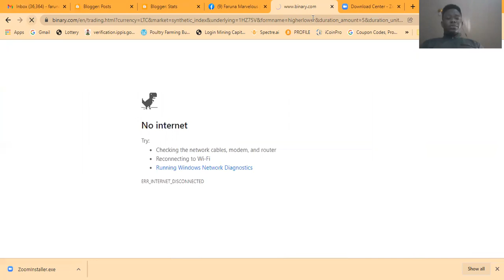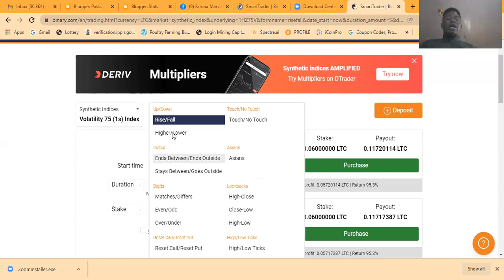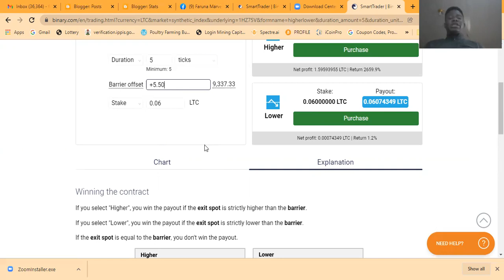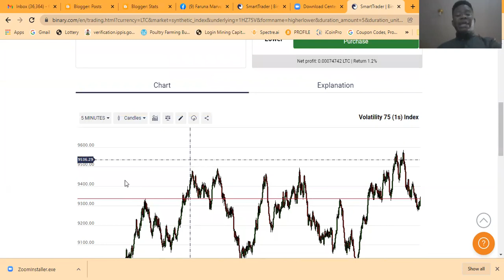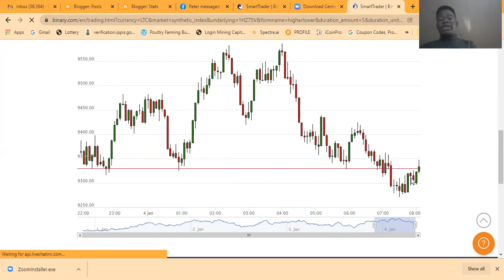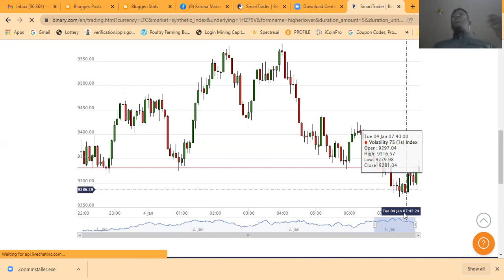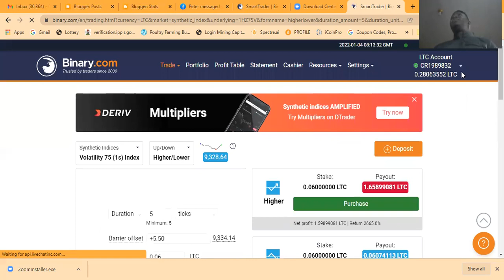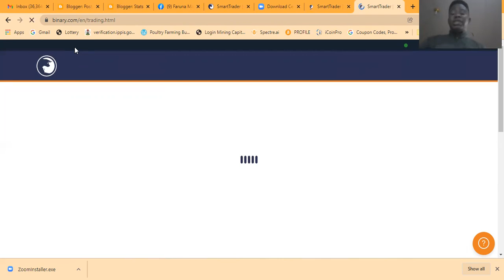the secret of binary option